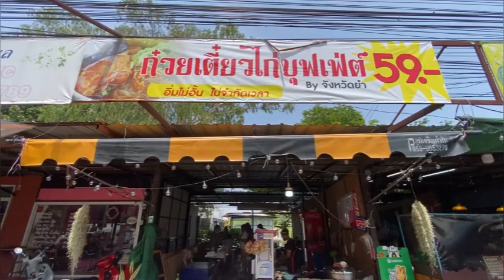นนทบุรี หนุ่มสู้ชีวิต เปิดร้านก๋วยเตี๋ยวบุฟเฟ่ต์ 59 บาท หลังถูกโกงเงินค่าลอตเตอรี่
ผู้สื่อข่าวเดินทางไปที่ร้านก๋วยเตี๋ยวไก่บุฟเฟ่ต์ 59 บาท by จังหวัดยำ ราคาถูก อร่อยล้นชาม จัดหนักจัดเต็ม มีทั้งน่อง สะโพก ข้อ เลือด ปลายปีก ตีนไก่ ตุ๋นจนเปื่อย เนื้อนุ่มละลายในปาก แถมพริกเผ็ดมาก โดยร้านตั้งอยู่บริเวณซ.สุขาประชาสรรค์ 2 (ซอยวัดกู้) ตรงข้าม CJ สาขาซอยวัดกู้ ต.บางพูด อ.ปากเกร็ด จ.นนทบุรี บรรยากาศในร้านนั่งสบายไม่ร้อน เจ้าของร้านเป็นกันเอง คุยสนุกสนาน จุดขายของร้านคือวัตถุดิบทุกอย่างจะตุ๋นอยู่ภายในหม้อ ทำให้เนื้อนุ่ม ไม่แห้ง ที่สำคัญสามารถตักเติมได้ไม่อั้น เข้ากับยุคเศรษฐกิจข้าวยากหมากแพงจริงๆ
นายปริญญา แก้วปู่ อายุ 25 ปี เจ้าของร้าน เล่าว่า เมื่อก่อนตนเป็นพ่อค้าขายลอตเตอรี่ และเจอคนรู้จักชวนไปลงทุนลอตเตอรี่ที่ถูกกว่าท้องตลาดมาขาย ทำได้ประมาณ 2-3 งวดก็โดนโกง ช่วงรอยต่อที่รอเงินจากคู่กรณี ตนเอาเงินทุนที่เหลือไปเปิดร้านยำ หลังจากนั้นก็ยังไม่ได้เงินคืน และร้านยำขายไม่ดี ตนหมดเงินไปหลักแสน เลยปิดร้าน มีจังหวะเลยมาลงทุนเปิดร้านก๋วยเตี๋ยวไก่ตอนแรกจะทำร้านข้าวแกง แต่ด้วยเศรษฐกิจไม่ดี และร้านข้าวแกงต้องใช้ทุนสูง เลยเปลี่ยนมาเปิดก๋วยเตี๋ยวไก่บุฟเฟ่ต์ เพราะตนชอบกินก๋วยเตี๋ยวไก่ด้วย สามารถกินได้ทุกวัน เลยปรับสูตรที่ชอบและขายมาได้ประมาณ 2 เดือนแล้ว เฉลี่ยต่อวันตนใช้วัตถุดิบทั้งน่องไก่ สะโพก ข้อ ตีน เลือด เนื้อไก่ล้วน และไก่ยอ ใช้วันละประมาณ 6-12 โล เพิ่มปริมาณทุกวัน เพราะมีลูกค้าเพิ่มขึ้นต่อเนื่อง
ยิ่งเสาร์-อาทิตย์ ขายดีทั้งวัน เปิดบริการทุกวัน ตั้งแต่เวลา 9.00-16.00 น. ไม่มีวันหยุด แต่บางวันขายดีอาจจะปิดเร็วขึ้น อยากให้ลูกค้าทุกท่านมาลอง ราคาจับต้องได้ จ่าย 59 บาท อิ่มได้ไม่อั้น สามารถซื้อกลับบ้านได้ด้วย นอกจากนี้มีไอศกรีมบุฟเฟ่ต์ด้วย เพิ่มเงินเพียง 20 บาท สามารถตักทานได้ไม่อั้น อยากให้มาลองกันเยอะๆ
น.ส.กรรณิกร แย้มมะลิ อายุ 26 ปี อาชีพขายลอตเตอรี่ กล่าวว่า ตนขี่มอเตอร์ไซค์ผ่านเห็นคนกินเยอะเลยแวะมาลอง ราคาถูกคิดว่าคุ้ม มีวัตถุดิบให้เลือกเยอะ มีทั้งน่อง ตีนไก่ สะโพก ตนชอบกินตีนไก่เปื่อยนุ่มดี น้ำซุปอร่อย ตนคิดว่าคุ้ม งบน้อยก็กินได้เยอะ อิ่มคุ้มมากๆ อยากให้คนแวะมาลองเยอะๆ 59 บาท คุ้มและอร่อยมาก
ลูกค้าท่านใดสนใจอยากมาฝากท้องกับก๋วยเตี๋ยวไก่บุฟเฟ่ต์ 59 บาท by จังหวัดยำ ตักได้ไม่อั้น คุ้มแบบจุกๆ สามารถเดินทางมาได้ง่ายๆ ร้านจะอยู่ตรงข้าม CJ สาขาซอยวัดกู้ (สามารถจอดรถได้ตลอดข้างทาง) หรือติดต่อทางร้านได้โดยตรงที่เบอร์ กดติดตามเพจเฟซบุ๊ก ร้าน “ก๋วยเตี๋ยวไก่บุฟเฟ่ต์ 59 บาท by จังหวัดยำ”